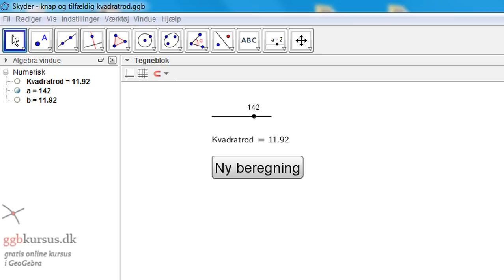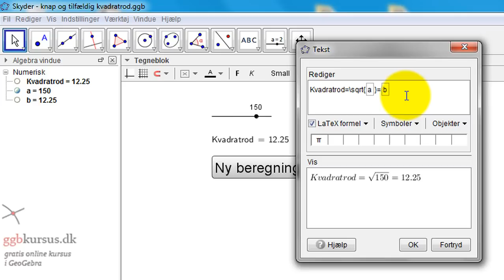Tekst og LaTeX-formler i GeoGebra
Lær at indsætte tekst med LaTeX-formler i GeoGebra.